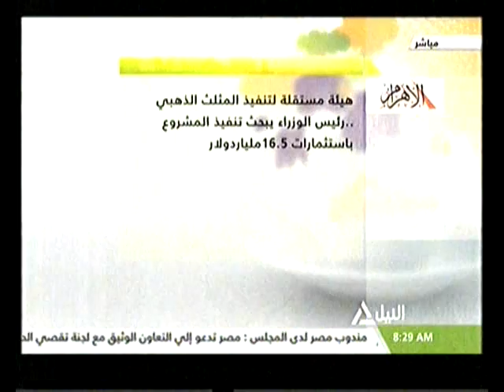هذا الصباح 06-04-2017(قراءة فى صحافة الخميس)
الحكومة تبحث مقترحات زيادة المعاشات بداية من يوليو القادم
بعد زيارة الرئيس لأمريكا .. أبناء مصر في الخارج يطرحون مبادرات لدعم الوطن
الصحة العالمية تحذر من ارتفاع معدلات اليأس حول العالم